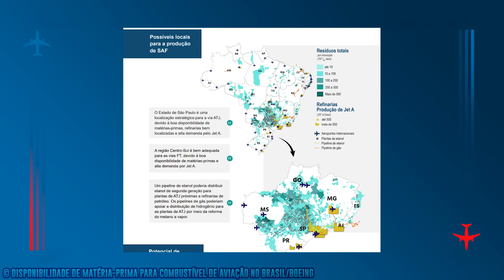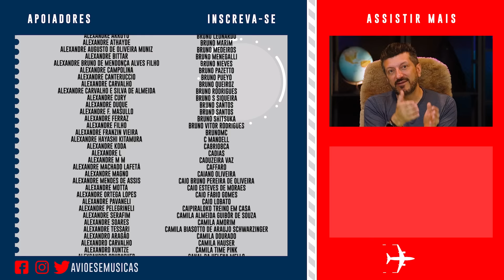ÓLEO DE COZINHA como combustível no avião | EP. 1216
ÓLEO DE COZINHA como combustível no avião . No vídeo de hoje Lito Sousa fala sobre o SAF, combustível sustentável de aviação.

Este é mais um vídeo do Aviões e Músicas com Lito Sousa, que foi supervisor internacional de manutenção de aeronaves em uma companhia aérea americana por mais de 35 anos e agora piloto privado. Especialista em Fatores Humanos na Aviação e Safety, Lito Sousa desenvolveu sua metodologia única que já tirou o medo de voar de mais 5000 pessoas e agora abriu a uma escola para formação de profissionais do futuro, mecânicos de aeronaves, com parceria com muitas empresas aéreas.

Apresentação e criação: Lito Sousa
Idealização e direção: Mila Seidl
Produção: Camila Dourado, Lívia Fernanda
Edição: Marco Hartmann
Roteiro: Eric Breno
Marketing: Bruno Triaquim e Larissa Alves
Vinheta de abertura: Maurício Duarte (@mauriciodgs) / Ivo Duran (@ivoduran)
Motion graphic: Sergio Marques